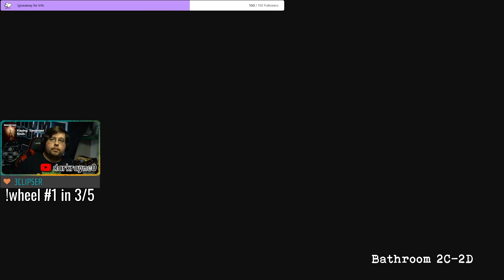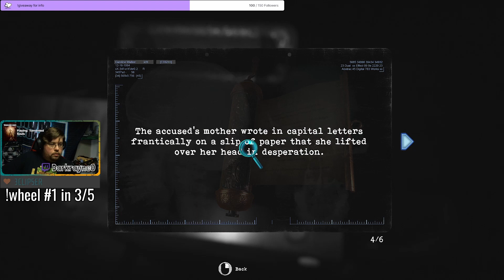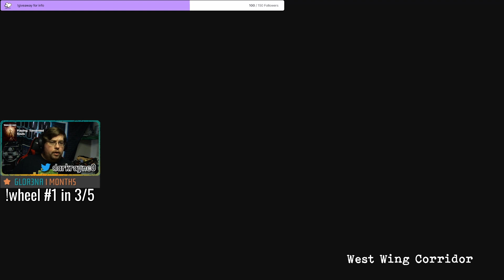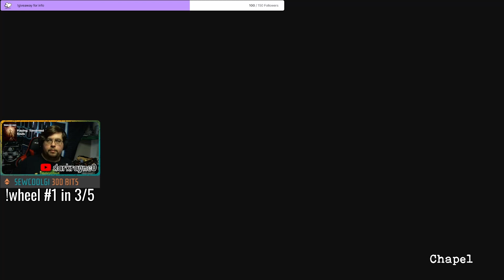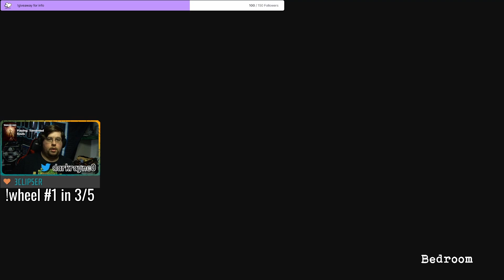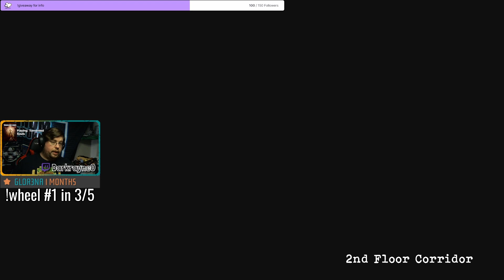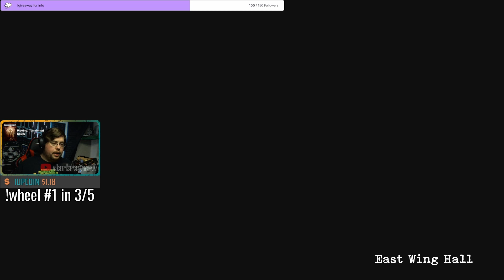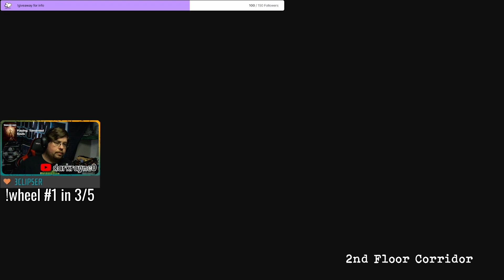A disarming encounter - Tormented Souls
A disarming encounter  - Tormented Souls - Part 4

This is a first play through of Tormented Souls. This is a Resident Evil style game complete with campy dialogue.

I stream Mon, Tue, and Wed at 8am - 11am (EST)

*I only recommend products I would use myself and all opinions expressed here are my own.